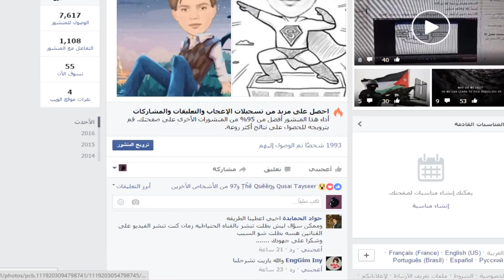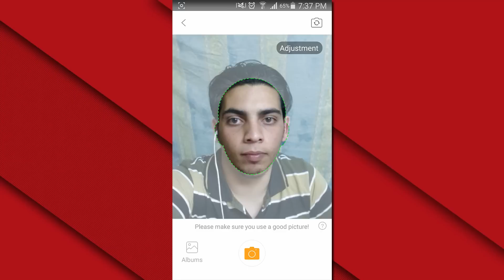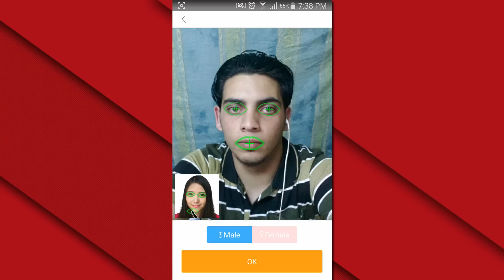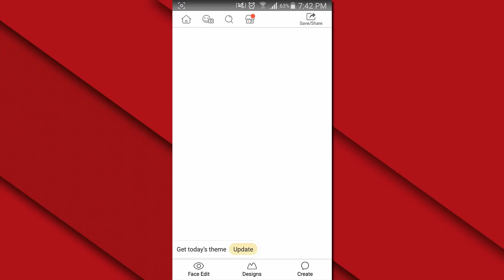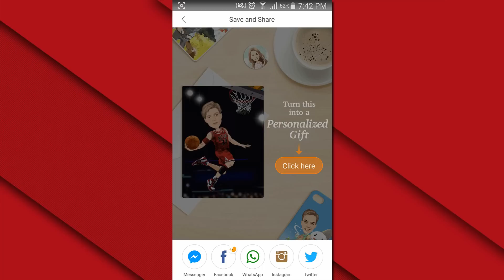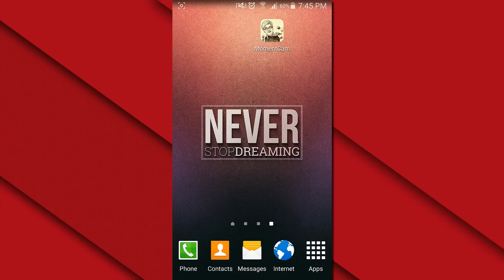حول صورتك الى كرتون بضغطة زر على هاتفك الاندرويد | Picture To Cartoon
السلام عليكم ورحمة الله وبركاته, هل تريد ان تقوم بتحويل صورتك الى كرتون ولكن لا تمتلك الخبرة في تصميم الصور او الخبرة في استخدام برنامج تعديل الصور فوتوشوب؟

لدي الحل باذن الله, مع التطبيق الذي من خلاله ستتمكن من تحويل صورتك الى كرتون بكل بساطة وبضغطة زر فقط من خلال هاتفك الذي يعمل بنظام الاندرويد!.

كل ما تحتاجه هو تحميل التطبيق والتقاط صورتك والبدء باللعب بالصور او بتعبير افضل اللهو بالصور والضحك عليها!.

لن تصدق نفسك كيف يمكن ان يكون شكلك وانت بشكل شخصية كرتونية!.